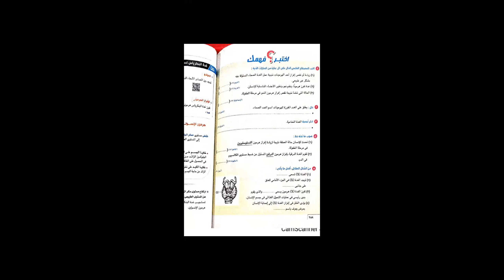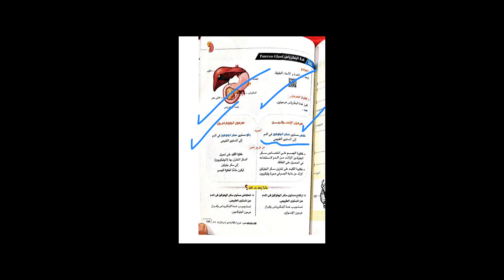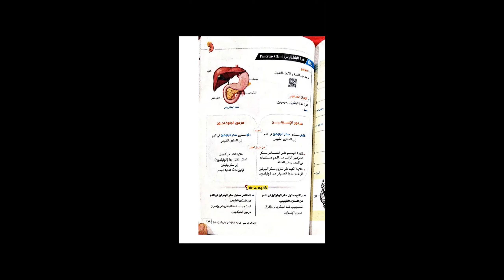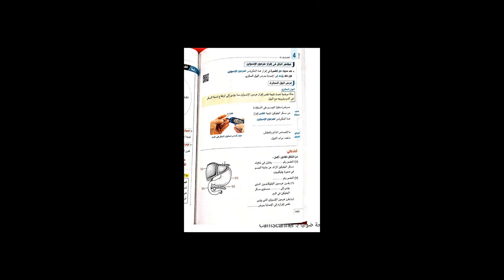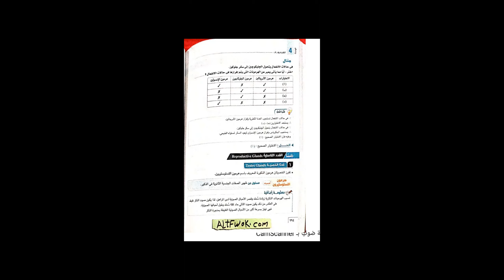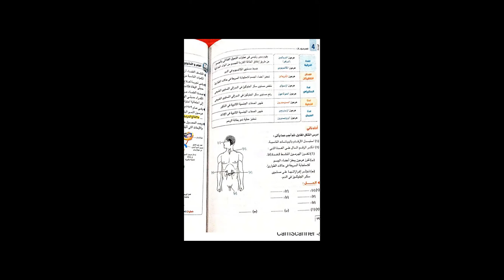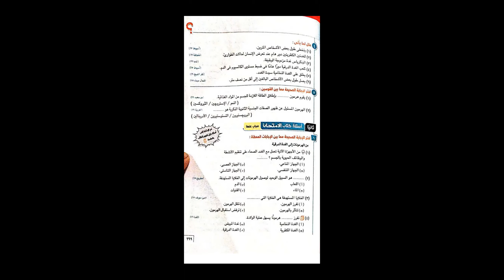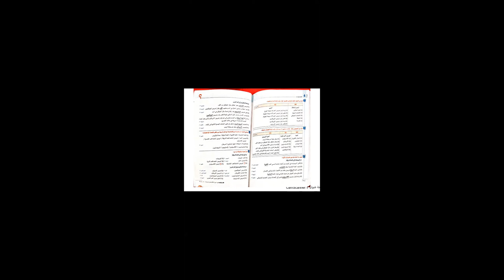حل اسئلة اختبر فهمك في كتاب الامتحان علوم الصف الثالث الاعدادي مع مس/ اية محمد في اكاديمية Genius